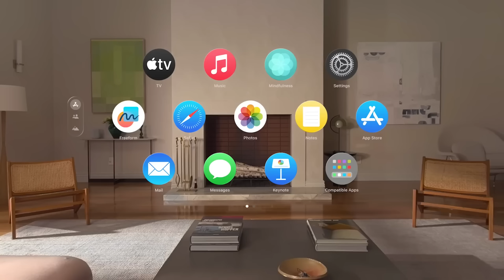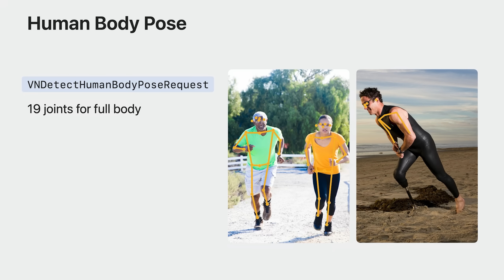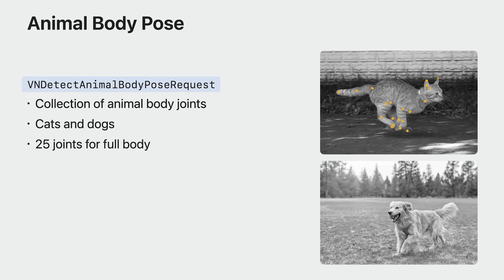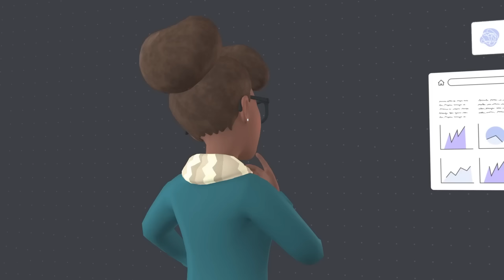VR за Неделю #337 - Анонс Apple Vision Pro и Отслеживание Животных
В видео упоминались:
Частота обновления экранов в Apple Vision Pro

Проблемы с первоначальной настройкой Oculus Go и Oculus Quest

Блиц
Новая система охлаждения Quest 3

Таймкоды:
00:00 - Анонс Apple Vision Pro
01:12 - Частота обновления экранов в Apple Vision Pro
01:37 - Угол обзора и ожидаемая плотность пикселей в Apple Vision Pro
02:08 - Apple приобретает AR стартап Mira
02:43 - Мнение Цукерберга о Apple Vision Pro
03:28 - Отслеживание контроллеров в Quest 3
04:18 - Рекордная яркость дисплеев Koplin
04:54 - Презентация Meta на SIGGRAPH 2023
05:21 - Проблемы с первоначальной настройкой Oculus Go и Oculus Quest
05:52 - Поддержка отслеживания животных в фреймворке Apple Vision
06:30 - Полноценный Rec Room на Apple Vision Pro
06:51 - Новая игра в Horizon Worlds
07:33 - Новое обновление в Horizon Workrooms
08:00 - БЛИЦ НОВОСТИ